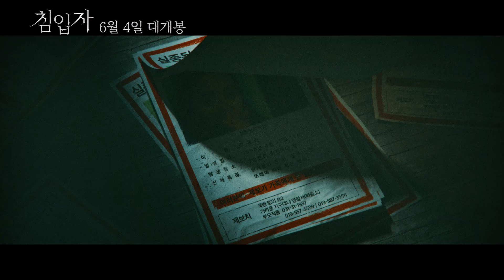[침입자] 실종 전단 영상 (6월 4일 ver)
한 장씩 넘어갈 때마다 소름돋다가
이제왔어? 한 마디로 압살하는 침입자 실종 전단 영상 공개!